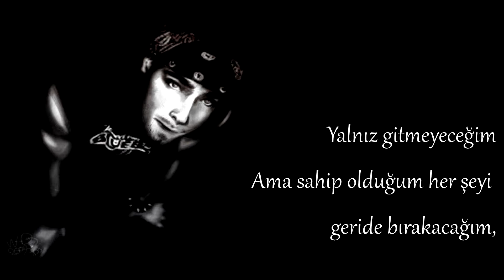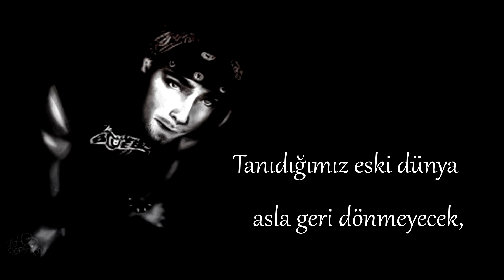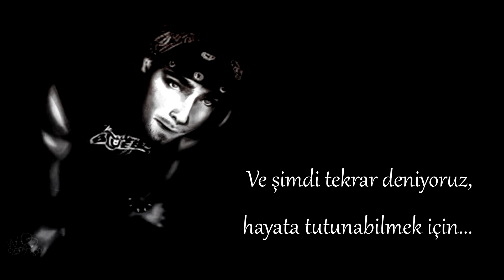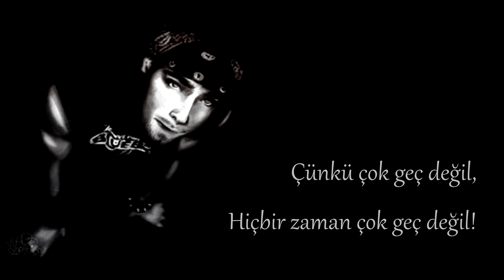Three days grace~never too late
İyi Seyirler:D
Umarım beğenirsinizz
Grup:Three Days Grace
Şarkı:Never Too Late
Görüş ve önerileriniz benim için çok önemli,lütfen yorumlarda belirtinn,şarkı önerileriniz olursa onları da çevirmeye çalışırım:))